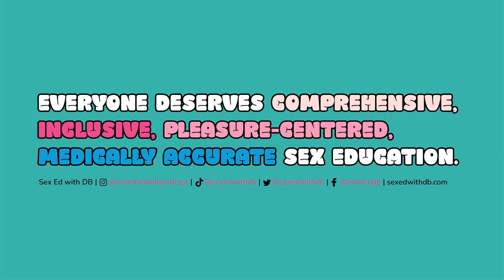FOR SEXUAL HEALTH PROS ONLY!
Calling all sexual health professionals! You won’t want to miss this minisode. DB shares all the deets on building a thriving sexual health brand—from being authentic and creating buzz-worthy content to networking like a pro. She breaks down exactly what it takes to grow your audience and turn your passion into profit. Plus, get the inside scoop on her workshop for aspiring sexual health pros. Don’t miss out!

Check out DB’s workshop: Building A Profitable Online Sexual Health Brand

 About Sex Ed with DB:

 Sex Ed with DB is a feminist podcast bringing you all the sex ed you never got through unique and entertaining storytelling, centering LGBTQ+ and BIPOC experts. We discuss topics such as birth control, pleasure, LGBTQ+ health and rights, abortion, consent, BDSM, sex and disability, HIV, sex in the media, and more.